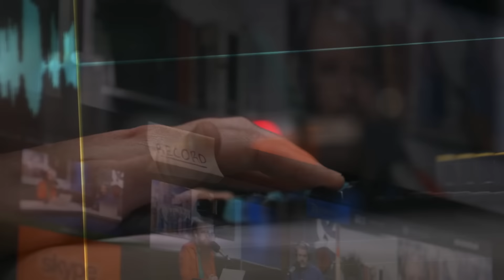Ask Me Anything w/ Tim Staples & Jim Blackburn | July 9, 2024 | Catholic Answers Live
Tune into Catholic Answers Live 3-5 PM Pacific Monday through Friday to ask your question!

Hour 1
TOPIC: Ask Me Anything
GUEST: Tim Staples

Hour 2
GUEST: Jim Blackburn

QUESTIONS ASKED:
00:00:00 - Introduction
00:04:05 - Can we ethically download software that is no longer sold?
00:12:45 - How do the motives of credibility that the bible is from an omnipotent being rather than an angel?
00:29:05 - I had a bad experience in confession where the priest was sharing bad theology. What should I do?
00:41:52 - I grew up Chaldean Catholic. Is it idolatry to pray to the saints? Do we need to pray to them and what benefit is there?
00:55:00 - 2nd Hour Introduction
00:59:38 - Was the material universe always supposed to be temporary?
01:11:28 - What does the verse that says Jesus is first born of all creation mean?
01:14:35 - What qualities do women lack that disqualifies them from being priests?
01:17:54 - Why in some places do they stand after the consecration before the great amen. What do bishops have to do to get those changes approved?
01:34:57 - Does God still chastise people for their sins on this earth like He did in the old Testament?
01:40:47 - What's the difference between a Plenary indulgence earned during the day and one which is earned at the moment of death?
01:44:51 - What is a general confession?